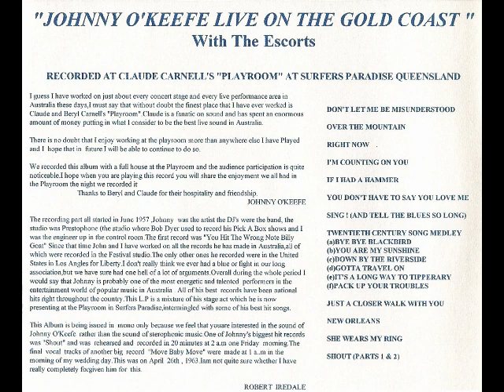Johnny Okeefe Live On The Gold Coast 1968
Johnny O'Keefe Live On The Gold Coast was released in 1968 and to me really catches J.O.K at his very best.This is one of my favourite party albums from a very long time ago I hope you enjoy it as much as I still do now and did so a very long time ago.

Track Listing And Splits
Don't Let Me Be Misunderstood
Over The Mountain "2:19:00"
Right Now "5:16:11"
I'm Counting On You "6:55:22"
If I Had A Hammer "9:41:11"
You Don't Have To Say You Love Me "12:51:08"
Sing! (And Tell The Blues So Long) "16:53:23"
Twentieth Century Song Medley "19:11:01"
Just A Closer Walk With You "25:58:24"
New Orleans "29:38:18"
She Wears My Ring "32:46:06"
Shout (Parts 1&2) "35:40:05"